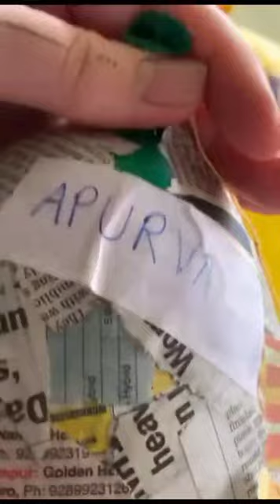exploring with Paper mache, texture and3D painting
Hello from Anubhuti Family!
in this video we have captured different moods of children while exploring with texture and painting just the way they like
Happiness matters